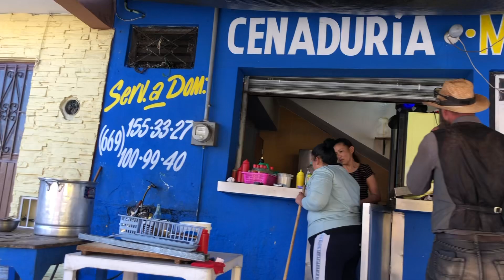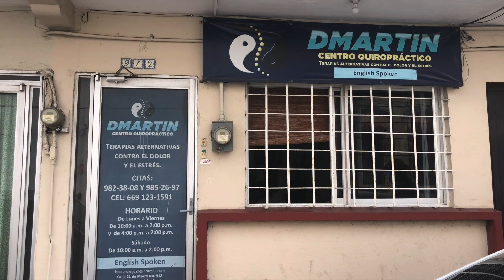Walking through the most dangerous areas of old Mazatlán to get to a chiropractor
Cindi travels from the boat in stone island to old Mazatlán to see her chiropractor